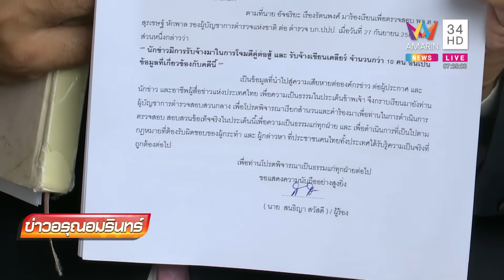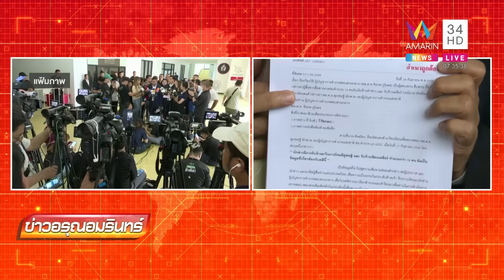"ไตรรงค์" ตร.PCT ขาไม่สั่นไม่หวั่นโดนฟ้อง ลุยค้นบ้านบิ๊กโจ๊กตามหลักฐาน เจอนักข่าวรับเงินด้วย